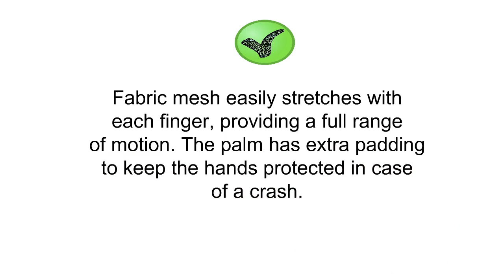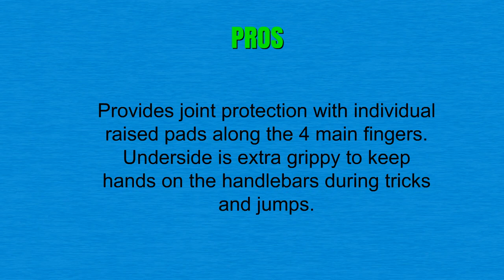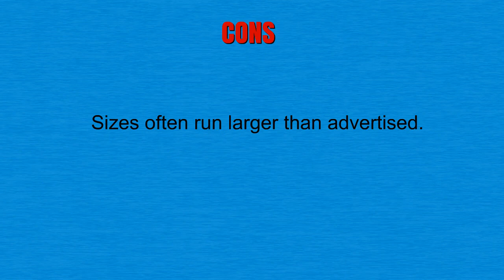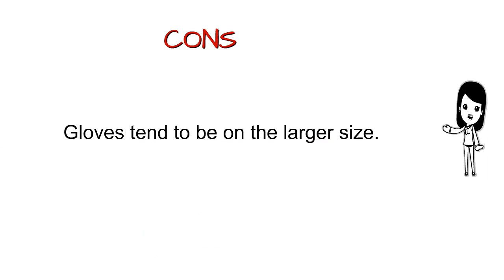Top Dirt Bike Gloves To Purchase 2019 - Dirt Bike Gloves Reviews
3. Fox Racing Dirtpaw Race Race Adult MotoX Motorcycle Gloves - Navy/White / X-Large

2. Seibertron Dirtpaw Unisex BMX MX ATV MTB Racing Mountain Bike Bicycle Cycling Off-road/Dirt bike Gloves Road Racing Motorcycle Motocross Sports Gloves Touch Recognition Full Finger Glove

1. Motocross Motorcycle BMX MX ATV Dirt Bike Skeleton Racing Cycling Gloves Green